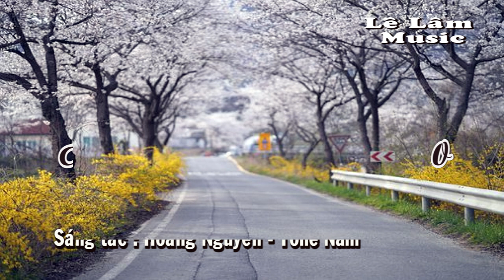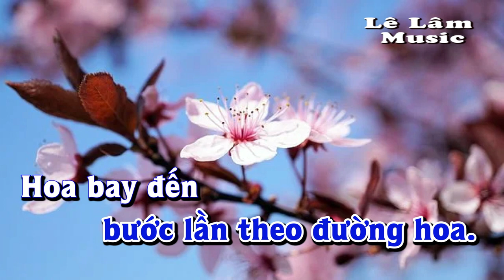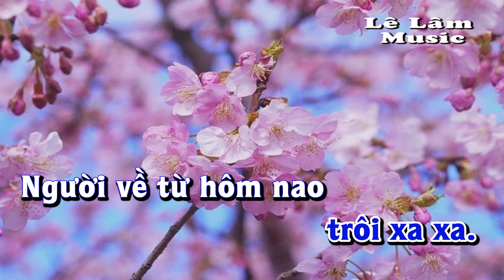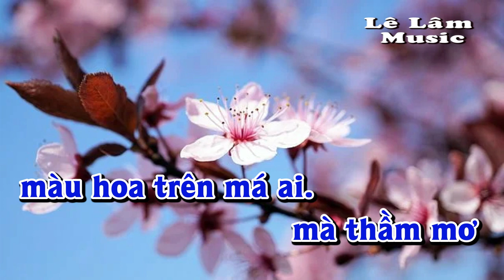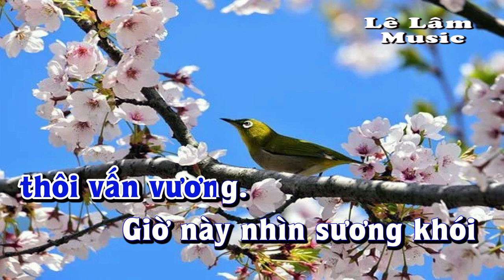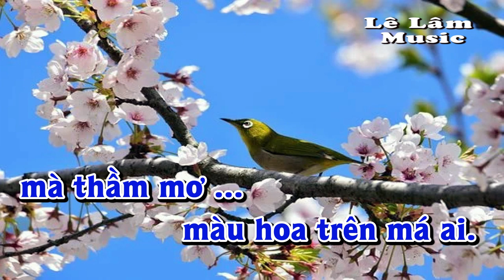Karaoke - AI LÊN XỨ HOA ĐÀO Tone Nam | Lê Lâm Music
Lê Lâm Music KaraokeAILÊNXỨHOAĐÀOToneNam
KaraokeNhạcSốngAILÊNXỨHOAĐÀOToneNam